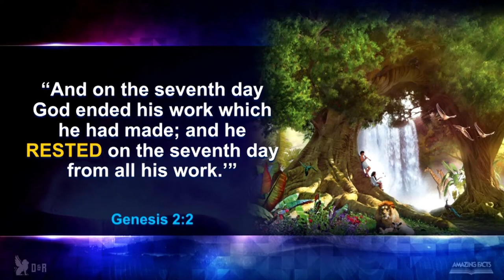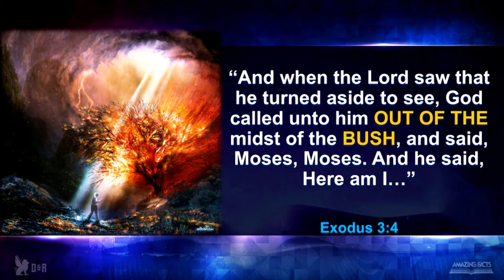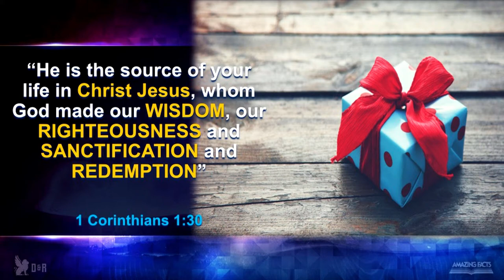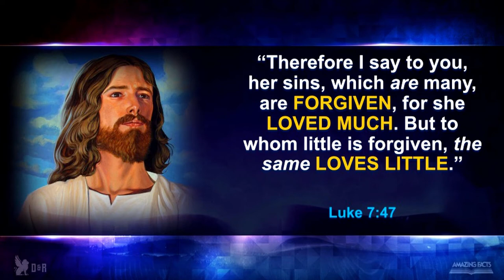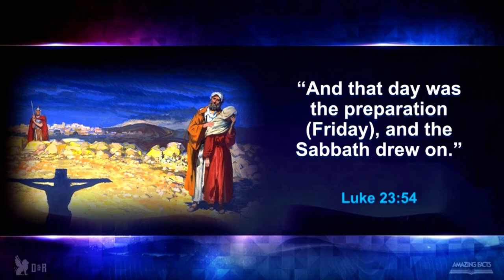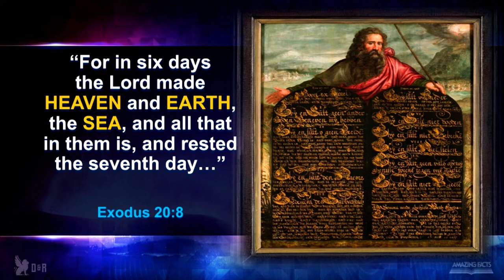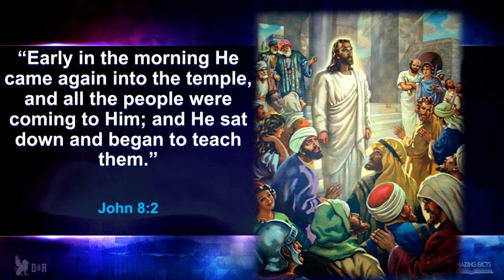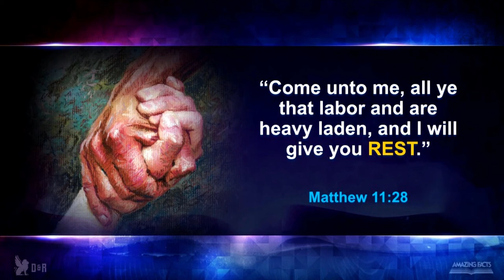Revelation of Jesus Christ Seminar - 07 Enjoy the Rest of Your Life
Ouachita Hills College presents the Revelation of Jesus Christ Seminar Series with Jace Addison.